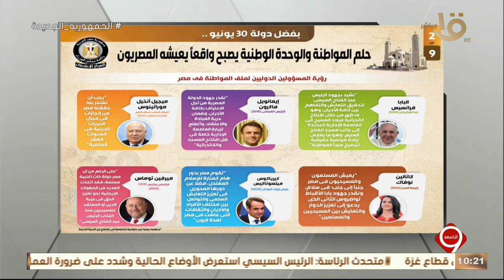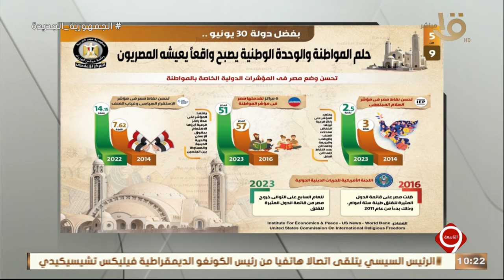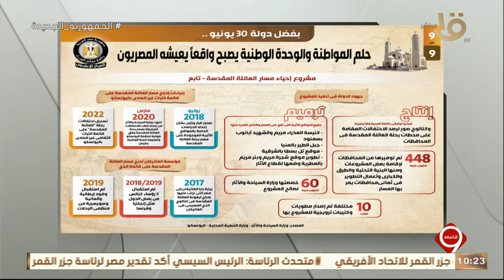التاسعة | بفضل دولة 30 يونيو.. حلم المواطنة والوحدة الوطنية يصبح واقعا يعيشه المصريون